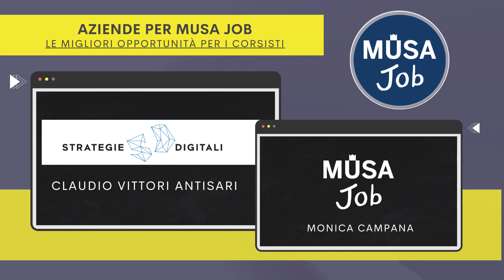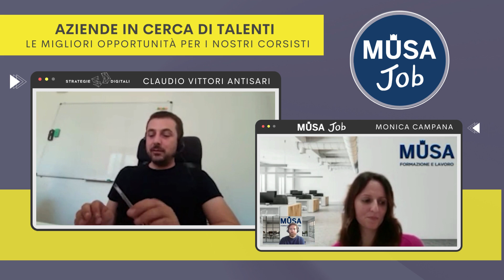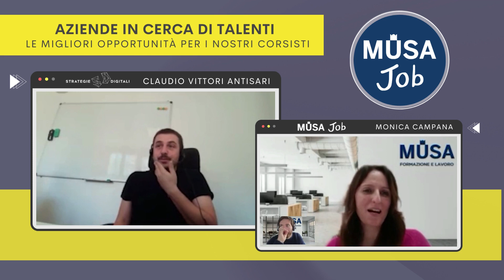Musa Job: Intervento Azienda partner Strategie Digitali - un'opportunità di lavoro per te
🔎 Le aziende partner di Musa Formazione e del progetto Musa Job sono in cerca di personale.

💻 L'intervento del Founder di strategiedigitali , arch. Claudio Vittori Antisari, durante il corso di Revit for BIM, ha sottolineato l'interesse nell'accogliere nuove figure appena formate e da inserire nel team appena dopo il corso Musa.

L'azienda Strategie Digitali  ha un team di 20 persone e  si occupa di Building Information Modeling BIM e di consulenze nel mondo delle costruzioni.

✅ Le aziende Partner Musa Job, sanno di poter contare su una formazione di qualità ed offrono ai corsisti Musa un canale di selezione preferenziale.